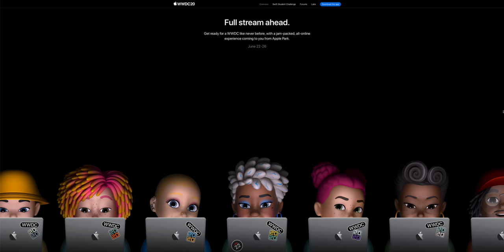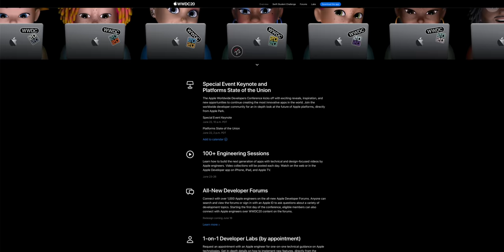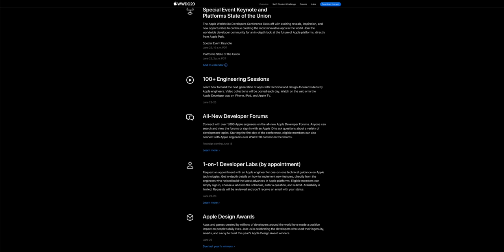Apple ถ่ายทอดสดงานเปิดตัว iOS 14, iPadOS 14, watchOS 7, macOS 10.16 วันที่ 23 มิ.ย. เที่ยงคืนในไทย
ทาง Apple ได้ส่งบัตรเชิญเข้าร่วมงาน WWDC 2020 และจะทำการถ่ายทอดสดงานเปิดตัว iOS 14, iPadOS 14, watchOS 7, macOS 10.16, tvOS 14 วันที่ 23 มิ.ย. เที่ยงคืนในไทย
สำหรับกำหนดการงาน WWDC 2020 นี้จะจัดวันที่ 22-26 มิ.ย. 2020 (ตามเวลาท้องถิ่นที่รัฐแคริฟอเนียร์ ประเทศสหรัฐอเมริกา) โดย Keynote จะเริ่มต้น 10.00 น. ตามเวลาท้องถิ่นซึ่งจะตรงกับเวลา 00.00 น. ของวันที่ 23 มิ.ย. 2020 ตามเวลาในประเทศไทย
สามารถรับชมการถ่ายทดได้ผ่านทางหน้าเว็บ apple.com, ผ่านแอป Apple Developer, Apple TV ได้ฟรีพร้อมกันทั่วโลก
ส่วนการเข้าถึงเนื้อหาในแต่ละเซสชันนั้นผู้ที่จะเข้าร่วมต้องเป็นสมาชิกของ Apple Developer Program ซึ่งจะมีค่าธรรมเนียมรายปีอยู่ที่ $99 หรือประมาณ 3,000 กว่าบาท